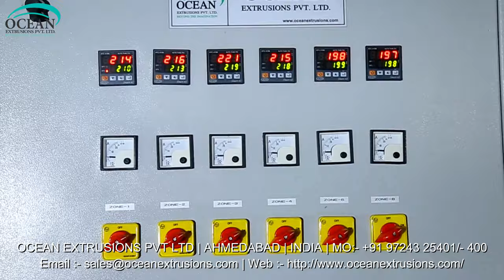ABA Blown Film Machine in Ahmedabad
ABA Blown Film Machine Manufacturer Ocean Extrusions Pvt Ltd